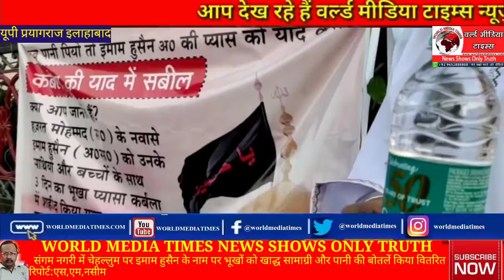संगम नगरी में चेहल्लुम पर इमाम हुसैन के नाम पर भूखों को खाद्ध सामाग्री और पानी की बोतलें किया वितरित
सामाजिक,शैक्षणिक एवं ग़रीबी उन्मुलन के लिए शिया समुदाय ने एक संस्था की ओर से हज़रत इमाम हुसैन के नाम पर सिविल लाईन्स स्थित सुभाष चौराहा तथा हनूमान मन्दिर के बाहर ग़रीबों,असहायों व ज़रुरतमन्दों को मास्क,सैनिटाईज़र के साथ पानी की बोतल,बिस्किट के पैकेट, आदि बाँटी गई।संस्था के मौलाना कल्बे अब्बास रिजवी ने कहा इमाम हुसैन द्वारा इन्सानियत की खातिर अपने पूरे कुनबे को क़ुरबान कर देने की 1800 साल पहले इराक़ के करबला में घटित घटना से प्रेरित होकर ग़रीबो असहायों और ज़रुरतमन्दों के बीच खाद्ध सामाग्री और पानी देकर लोगों को इन्सानियत के मार्ग पर चलने की बात कही।कहा इमाम हुसैन सिर्फ एक मज़हब के लिए नहीं बल्कि सभी धर्म जातियों को इन्सानियत का पैग़ाम देने को अपने खानदान के बूढ़े बच्चों सहित आतंकवाद का शिकार हो गए। संस्था के फाउण्डर मौलाना कल्बे अब्बास रिजवी ने हज़रत इमाम हुसैन की इन्सानियत की खातिर अपने भरे खानदान को क़ुरबान कर देने और हिन्दुस्तान से उनकी बेपनाह मोहब्बत का ज़िक्र करते हुए कहा की जब करबला के मैदान मे इमाम हुसैन को यज़ीदी लश्कर ने घेर लिया और क़त्ल करना चाहा तो उनहोने खून खराबे से बचने की खातिर भारत मे आने की इच्छा ज़ाहिर की यही वजहा है की आज इमाम हुसैन को चाहने वालों मे हर धर्म और मज़हब के लोग शामिल रहते हैं। चेहल्लुम पर काले वस्त्र पहन कर हज़रत इमाम हुसैन के चाहने वालों ने लोगों को दुनिया के पहले आतंकवादी यज़ीदी सेना द्वारा मात्र बहत्तर लोगों को करबला के मैदान मे तीन दिन का भूखा प्यासा शहीद कर देने की घटना से अवगत कराते हुए न्याय और हक़ पर चलने की नसीहत देते हुए समाज के सभी लोगों को लेकर आगे बढ़ने की बात कही।